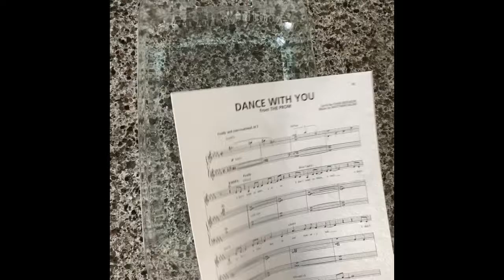Music Wafer Paper Sail Tutorial by Brandie Itman | Gold Luster Dust | Bakell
How to make the Music Note Sails by Bella Nava Creations using Bakell's super gold luster dust!

Here are the 5 easy steps:

1) Use an edible printer to print an image onto wafer paper.
2) Place the water paper in a pan of water. Being careful not to let the water flow onto the image!
3) Let the paper sit in the water for about 15 seconds, while you get a pan ready.
4) Arrange the water paper on a tray. Then bake at 200F for 20 minutes.
5) Mix 1/4 tsp of Bakell's super gold luster dust with 1/2 tsp raspberry extract, lemon extract, or vodka and paint around the edge of the paper.